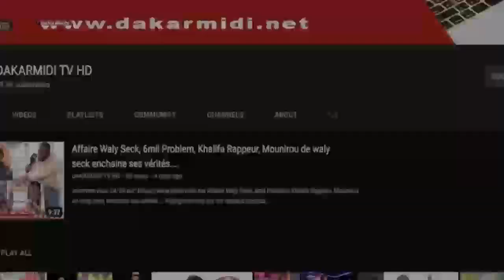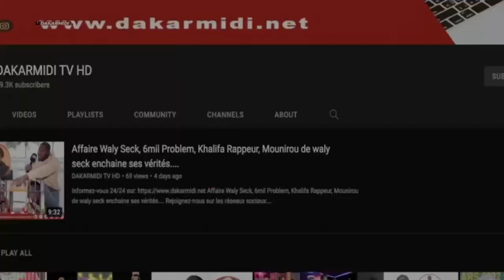Journée nationale Set-Setal : Le ministre Moussa Balla Fofana fait la revue des moyens logistiques